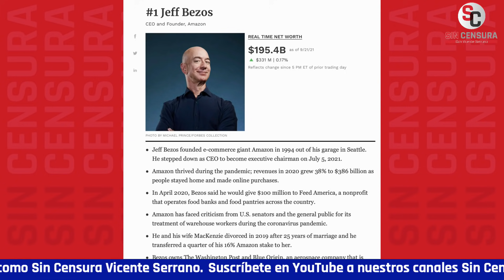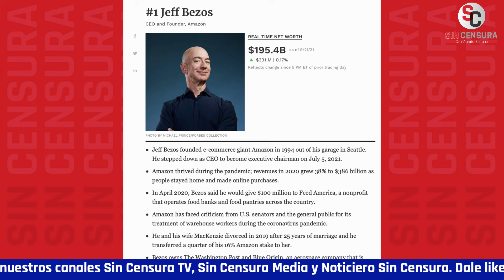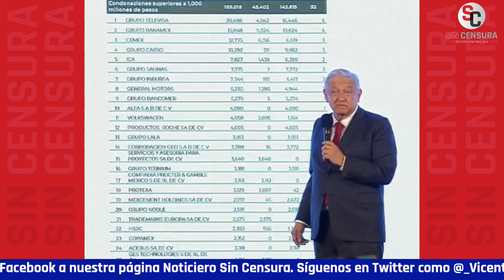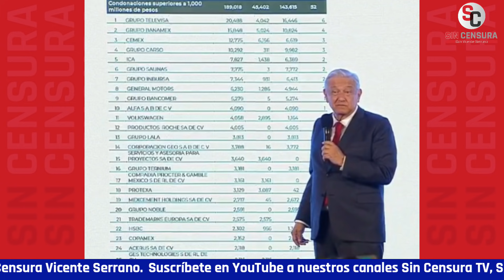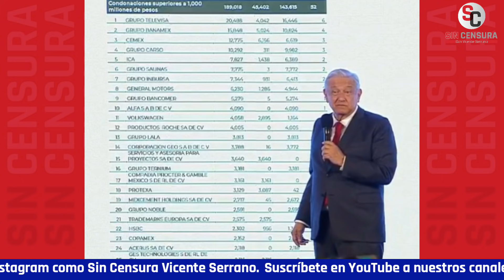AMLO Y BIDEN EXIGEN JUNTOS QUE RICOS PAGUEN SUS IMPUESTOS… LO QUE LES CORRESPONDE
Tanto el presidente López Obrador como el presidente JoeBiden exigen juntos que los ricos paguen sus impuestos… Lo que les corresponde.